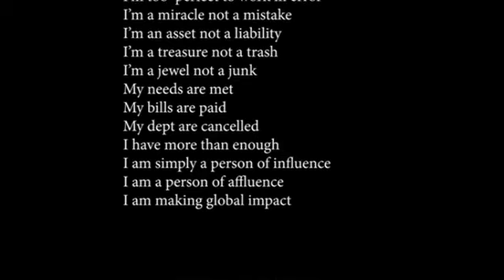The Wonderful Name Of Jesus (1) // Pastor Elijah Amodu (Teaching)